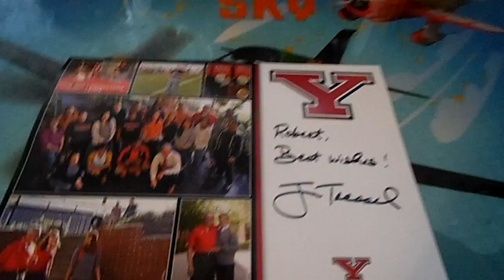1 package "Ohio State/Youngstown" Mailday (1 e-mail)